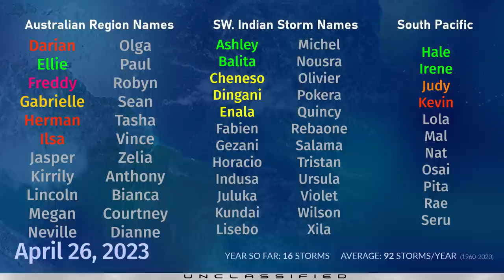Pacific ocean tropical disturbances still active - April 26, 2023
The tropics are fairly quiet today, with only the tepid remnants of Sanvu still active as it drifts westwards, well to the southeast of Guam in the Western Pacific. The system is expected to further degenerate, and should completely dissipate within the next couple of days.

Elsewhere, an area of interest will develop shortly near New Caledonia, and is expected to produce gale force winds south of the island late this week. The system will eventually consolidate, and could become a tropical or subtropical cyclone as it moves southwards, eventually towards New Zealand.

No other areas of interest are expected to form in the next seven days.